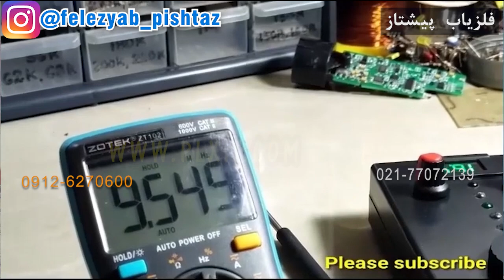مقایسه ردیاب های خوراکی با طلایاب های فرکانسی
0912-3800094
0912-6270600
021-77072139